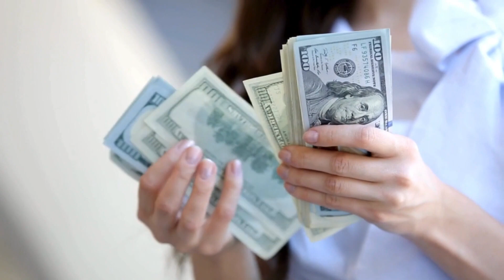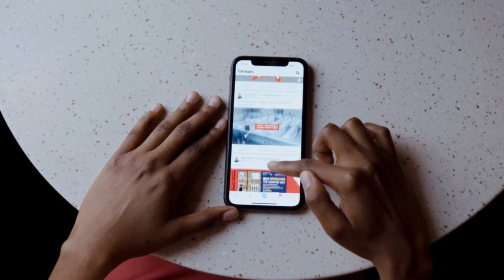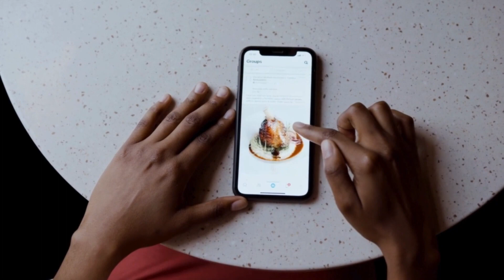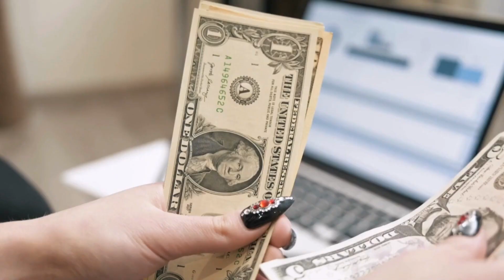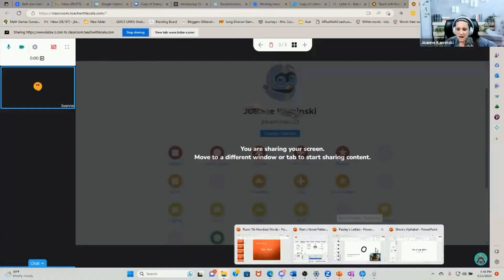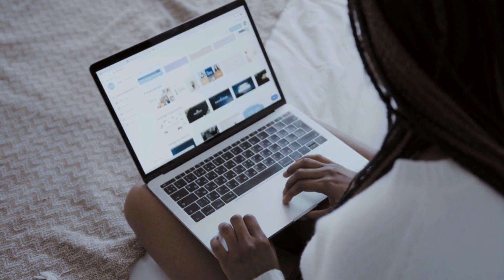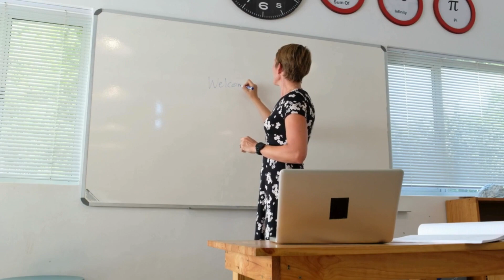From $2,700 a month to $9,300: Interview with Linda Rumpf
Just a year ago, Linda was navigating the tutoring world, making $2,700 in February. Fast forward to this year, and she's soared to over $9,300! How did she achieve such a phenomenal leap?

THE VIDEOS AND LINKS MENTIONED IN THIS VIDEO

Steps to a Successful Online Tutoring Business
1.

2.       Download 50 + Ways to get Online Tutoring Students

4.  Learn more about group coaching for tutors through our coaching, courses, and community model.  Fill out this form to chat with a current member of the Insider Secrets Club 3.0.

5.  Join the Insider Secrets Club 3.0 for Online Tutors.